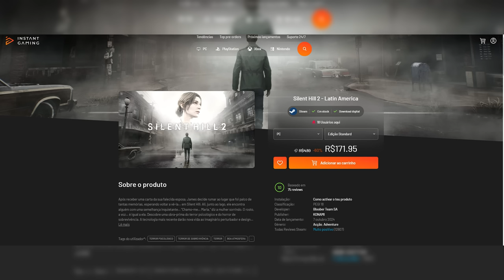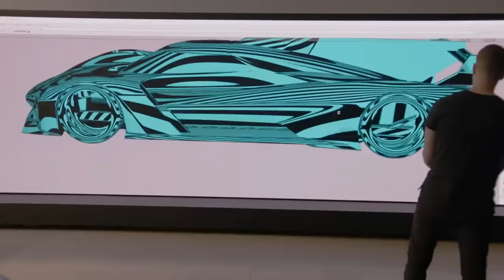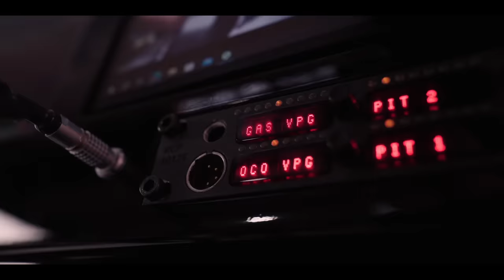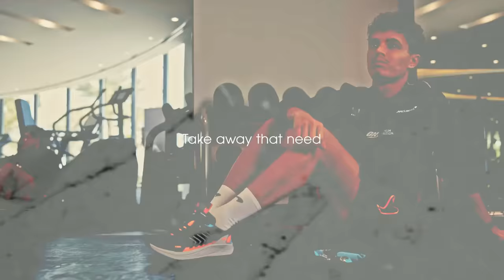PEREZ TEM CONTRATO 'INÚTIL' E DEVE SER SUBSTITUÍDO / MCLAREN / ANDRETTI / ANTONELLI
👍 PARCEIROS

Sergio Milani
@scuderiamilani (Twitter)

João 3:16

00:00 - Introdução
01:09 - Cadillac e o direito dos Motores Renault
02:47 - Antonelli no lugar de Hamilton no TL1
03:53 - McLaren mudou asa traseira
06:41 - Contrato inútil de Perez